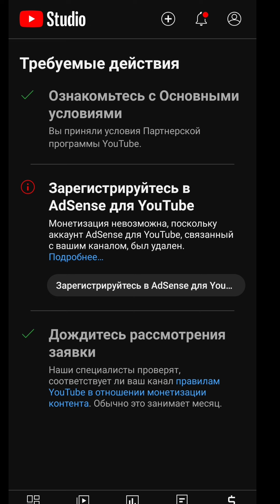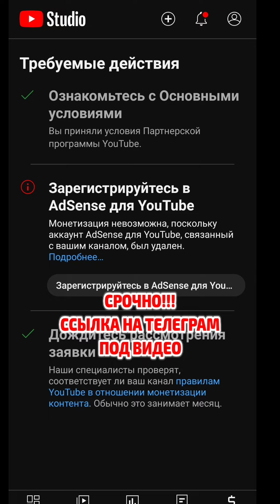Не густо! Уже крик души просто. Нас всего 0,07%. Телеграм или Ютуб и адсенс.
🔥 Канал существует благодаря вашей добровольной поддержке:
💳 Карта Сбербанк: 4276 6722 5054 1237
🙏 Добровольная помощь на развитие канала по ссылке:
ССЫЛКА НА РЕЗЕРВНЫЙ КАНАЛ:
🎥 Видео монтаж:  Андрей Б.